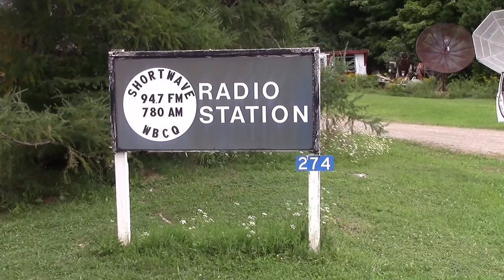A Visit to WBCQ Radio in Montecello, ME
A visit to WBCQ Radio Station in Montecello, ME owned by Allan Weiner of Pirate Radio Fame.  The AM side carries "The Aroostook Watchman" hosted by Jack McCathy.